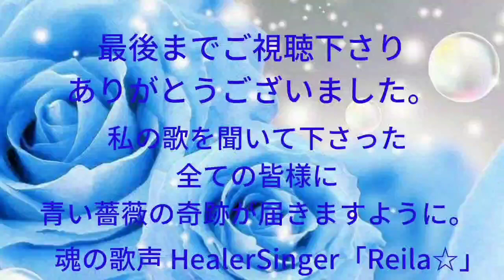懐メロ✨1970年代春うた歌ってみた♪ブルーローズれいら☆💙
懐かしの1970年代の春のうた歌ってみた♪を集めて作業用BGMを作ってみました😊

お聞き苦しい点も多々あるかと思いますが聞いてみて下さい🌟

1.「なごり雪」イルカ
2.「春風のいたずら」山口百恵
3.「私のハートはストップモーション」桑江知子
4.「春おぼろ」岩崎宏美

貴方の元に
青い薔薇の奇跡が届きますように💙

愛を歌で繋げる　BlueRoseProject

魂の歌声　HealerSingar
Reila☆